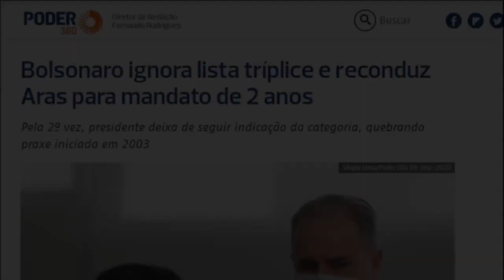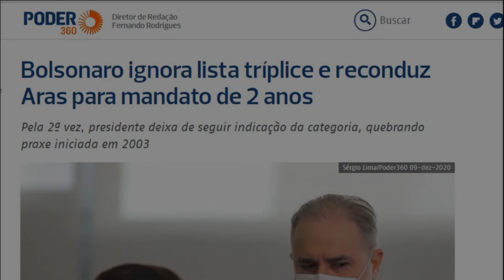Rodrigo Constatino enlouquece ao vivo e se revolta com audiência de LULA